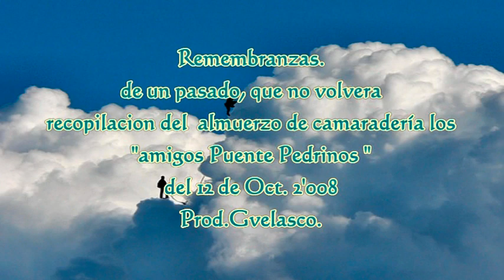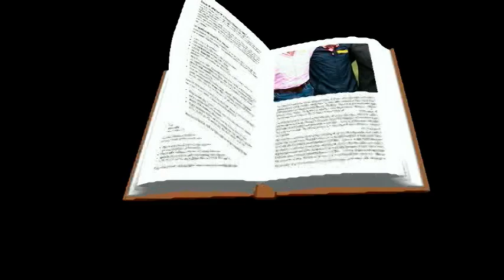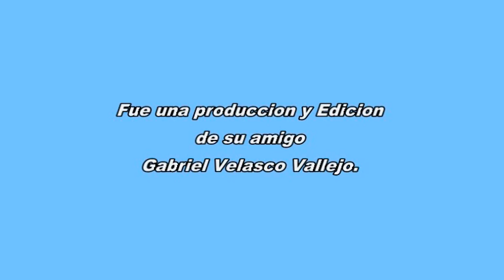AÑORANZAS-AMIGOS PUENTE PEDRINOS QUE PARTIERON AL MAS HAYA.